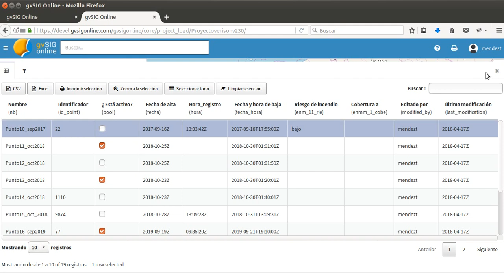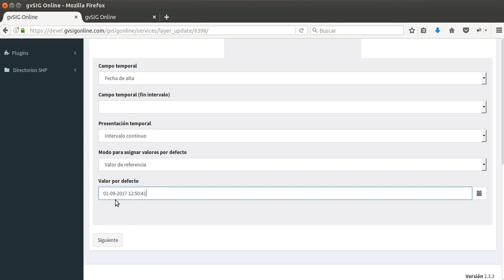4D en gvSIG Online